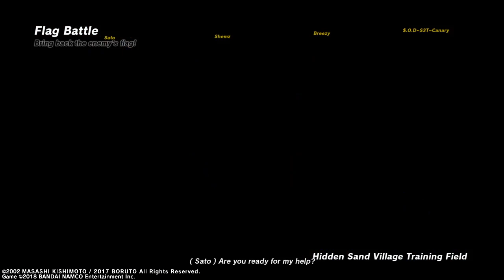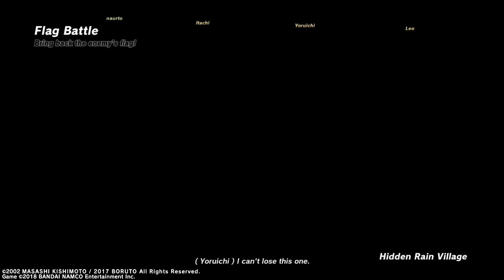NARUTO TO BORUTO: SHINOBI STRIKER_20200812063336